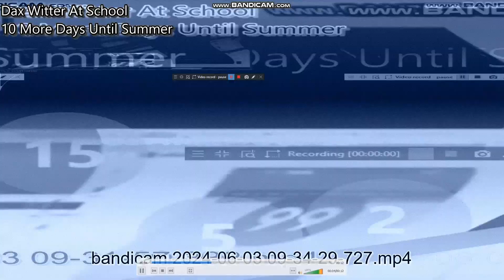Another Bill Jensen YTP 5250